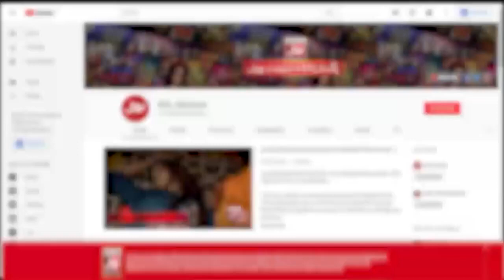Little Kid Taunt On Ahmad Ali Butt | Chatti Ke Bachay Apse Achay | Ahmad Ali Butt New Show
Little Kid Taunt On Ahmad Ali Butt | Chatti Ke Bachay Apse Achay | Sharahbil | Ahmad Ali Butt New Show | BOL Entertainment